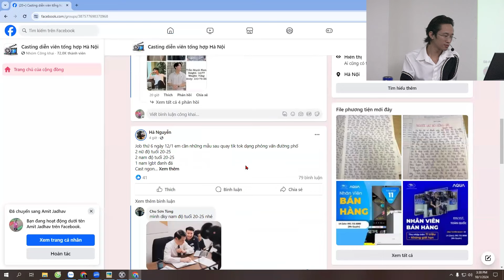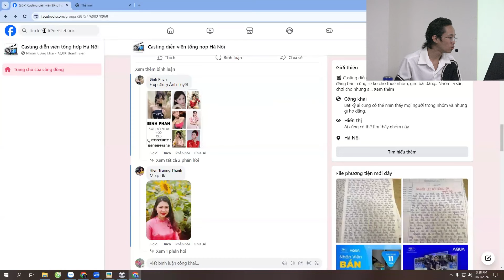Để chạy quảng cáo HIỆU QUẢ HƠN bạn cần thay đổi những điều này | Chu Minh Hạnh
2. Chu Minh Hạnh | Bậc Thầy Target | TRI THỨC VIỆT EDU
3. Kênh chia sẻ những kiến thức thực chiến về ads, marketing, bán hàng online, kinh doanh
4. Nhấn theo dõi kênh của Hạnh nhé